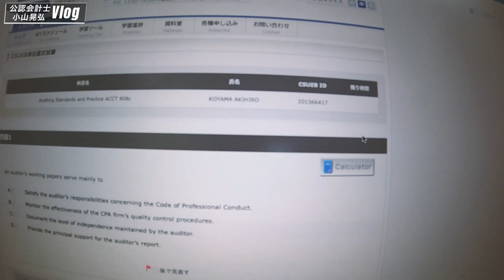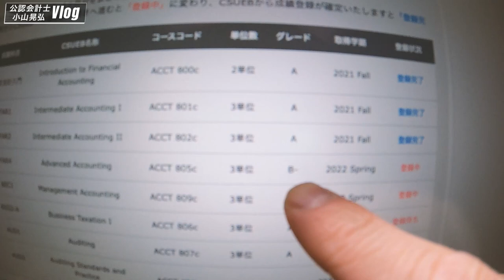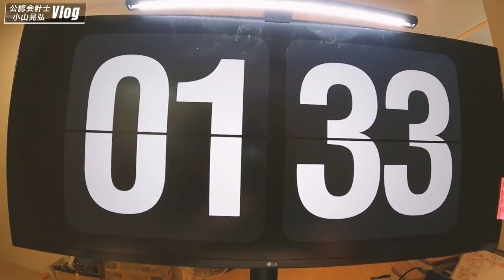【会計士VLOG】勉強・仕事・筋トレ・勉強・勉強・仕事・犬・仕事【公認会計士/小山晃弘】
□【残り10名】3/12(土)オンラインサロンセミナーの一般参加者枠を設けました!!
以下の概要を見て希望の方は「LINE公式」に必要情報を送信してください❗️

■2chひろゆきさん推薦「日本一のゆる会計本」大好評発売中!!4.4万部突破!!＆重版4回!!

■メンバー100名超参加!!小山から直接学べる話題の”オンラインサロン”開催中!!
詳しくは以下のリンクからご覧ください↓
年齢、性別、学生、資格、職業がさまざまな方が参加していますのでお気軽にご参加ください♪♪
月１セミナーと交流会に加え、相談会も実施しており、和気藹々としています♪

■採用情報
僕らと一緒に世界を変えたい方！絶賛募集中☆

■ピースプロジェクトアパレルも販売開始❗️
袖にもプリントが入って超絶カッコ良くなりました〜！！
こちらも発送作業はお笑い芸人のふーみんがやってくれます☺️

1987年大阪府生まれ。
2010年03月 同志社大学経済学部卒業。

開業１期目にてクライアントを100社超獲得するなど業界的に異例のスピードで成長し、デット及びエクイティによる資金調達や、M&A、国際税務にも従事。

【おまけ〜YouTubeでよくもらう質問解答集〜】

Q.身長は？
A.181センチ、82~85キロ(トレーニングによる)

Q.公認会計士を目指すのに簿記２・１級は必須ですか？
A.各予備校や講師によりますが私は必須ではないと考えています。
私の場合は大学の講義でたまたま簿記に出会い、簿記３級合格後に公認会計士講座を申し込みました。
公認会計士を目指すことが確定していれば会計士講座のみで十分という立場です。できるだけ早めに予備校に通うのが最短のルートだと思います。

Q.オンラインサロンは経営者か会計士専用ですか？
A.全く専用ではありません。現状、バランスよくいろんな方が参加しています。
学生、会社員、監査法人勤務、公務員、フリーランス、看護師、起業予備軍etc

Q.経歴は？
A.同志社大学経済学部(2010)→大阪トーマツ(2010〜2014)→開業(2014〜)

Q.何してる人ですか？
A.色々やっているのですが、
法人経営、社外CFO、マーケティング会社、YouTube、講演、社外監査役、書籍執筆、サロン運営などなどです。個別の業務は数えきれませんので割愛します(資金調達、M＆A、講師業、コンサル etc)
保有資格:公認会計士、税理士、USCPA(2022年度中に合格予定)

Q.筋トレYouTubeですか？
A.違いますw
トレーニングに関しては全くの素人なので質問はプロの方へお願いします🙇‍♂️

Q.趣味は何ですか？
A.サッカー＆フットサル、ドライブ、国内外旅行(特に海外)、温泉、犬、ファッション、勉強、ビジネス、読書、動画収録、新しい物・事を試すこと、グルメ・ご飯、美容・健康

Q.税理士と会計士どっちがいいですか？
A.ご自身がなりたい・憧れる・直感が一番大事です。
他の士業との比較もそうですが、◯◯vs◯◯みたいなのは存在しないので自分が納得できるものがお勧めです。
主な検討要素としては、
・就職先（大手〜中小〜個人事務所）
・業務内容（税務申告、監査、各種コンサル）
・独立開業後に何がしたいか
などで決めるといいと思います。
ただ重複しますが、合格してからはやり方次第です。一概には言えません。

Q.どんなチャンネルですか？
A.全ての頑張る人のプラスになればと思って私にできる配信を全力でやっています。受験勉強、仕事・ビジネス、自己成長、社会貢献、人間性に関するものが多めです。視聴者全てのプラスになればと心から願っています！
10万人に向けて頑張っているのでぜひ応援いただけると嬉しいです！
これからも宜しくお願い申し上げます！

【これまでの軌跡】
2014/7    株式会社Peace Project設立
2015/1　公認会計士登録(登録番号33592)
2015/1　税理士登録(登録番号128873)
2015/4　税理士法人 小山・ミカタパートナーズ設立
2016/3    初年度クライアント100社超受注
2017/3    資金調達サービス“ユウシサポ”年間300社超問合せ
2017/11  株式会社広告王設立
2018/11  ゴマブックスより「暗号資産の確定申告がわかる本」出版 現在第３版
2018/8　 YouTube本格始動
2018/12   開始５ヶ月で1,000人
2019/3　ゴマブックスより「資金調達X.0　事業を軌道に乗せる新・資金調達　現代のスタートアップ法」出版
2020/1　YouTube10,000人突破
2020/4　資格の学校TACにて監査論・経営学を担当、以降、特任講師
2020/4　YouTube 20,000人突破
2020/5    YouTube 30,000人突破
2020/5　ゴマブックスより「資金繰りが不安な事業者必見!!　コロナ危機を生き残る！　新型コロナウイルス感染症対応緊急支援のすべて」出版
2020/9　北陸先端科学技術大学院大学にて「ベンチャー・ビジネス・マネジメント」講義
2021/1    YouTube 40,000人突破
2021/2    日本公認会計士協会近畿会にて広報YouTube作成
2021/4    株式会社コヤマコンサル設立
2021/5　一般社団法人 MDRT日本会にて講演
2021/7　YouTube 50,000人突破
2021/9　飛鳥新社より「ぶっちゃけ会計のことがまったくわかりません」出版 現在４万部突破
2021/9　DMMオンラインサロン開設　初月で100名突破
2021/10 北陸先端科学技術大学院大学にて「起業とファイナンス論」講義
2021/2   日本公認会計士協会青年部にて「キャリア形成」講演
2021/11 米国公認会計士(USCPA)学習開始
2022/1　YouTube 55,000人突破
2022/2    日本公認会計士協会D&I SNS利活用に関する体制 外部協力者
2022/2    米国公認会計士(USCPA)　認定試験終了
2022/4    米国公認会計士(USCPA)　FAR予定
2022/6    米国公認会計士(USCPA)　BEC予定
2022/8    米国公認会計士(USCPA)　AUD予定
2022/11  米国公認会計士(USCPA)　REG予定